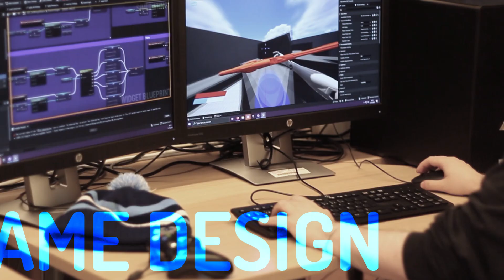KAMK New Game Studies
In KAMK game development degrees you can study as Bachelor of Information Technology with a specialization on:

- game programming
- game art
- game producing

and take game design as elective studies.
We also offer a degree in Data Center (in finnish), and also engineering focusing on game technology and game engine programming (in finnish).

The application period for degree programmes in Finnish starts on the 13th of March.

Credits: Students and project personnel in KAMK